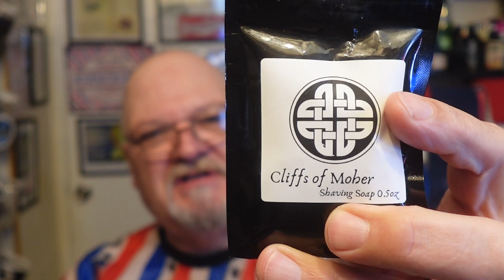The King Oscillating razor and Murphy and McNeil Cliffs of Moher soap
Cliffs of Moher Shaving Soap - by Murphy and McNeil:
Scent Profile:

Standing on the cliffs with the wind at your back, this fragrance should remind of being between the green earth and fresh cold ocean.
Scent Strength: Medium
Top - Calone and Fresh Lavender
Middle - Greenery and Spice
Base - Vetiver, Musk, and light notes of Wood
Ingredients:

Base: Aon (Firm)
Stearic Acid, Water, Beef Tallow, Duck Fat, Potassium Hydroxide, Kokum Butter, Castor Oil, Sodium Hydroxide, Shea Butter, Vegetable Glycerin, Coconut Milk, Kaolin Clay, Lanolin, Tocopheral, Fragrance, Tussah Silk

Tools of the shave:
The King Oscillating razor with an Astra green blade
CSB 22mm badger hair brush
Charmman granite shave bowl
Murphy and McNeil Cliffs of Moher shave soap sample
Gentleman Jon alum block
Walgreens Witch Hazel
Avon Spicy after shave
Nivea Maximum Hydration after shave balm